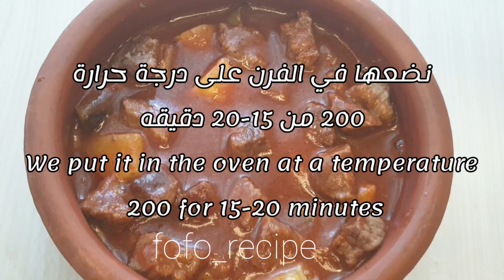تبسي الباذنجان العراقي على طريقتي👌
المقادير :
لحم قطع صغيره
باذنجان
بطاطا
بصل
فلفل أخضر وثوم
طماطم مقشره ومقطعه
فلفل أسود وبهار حلو (كبابه) وملح ومعجون طماطم
خلاصة طبخ اللحم (سوب)
Ingredients:
Meat small pieces
 eggplant
Potato
Onions Green pepper and garlic Tomato, peeled and chopped Black pepper, sweet pepper (kebabah), salt and tomato paste Meat Cooking
Extract (SOP)